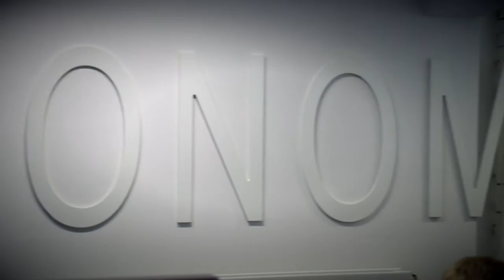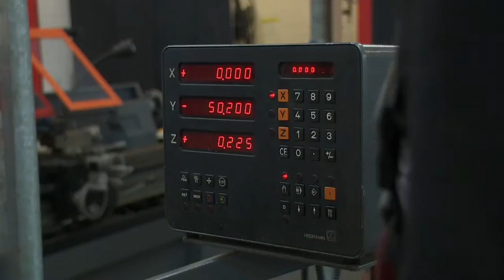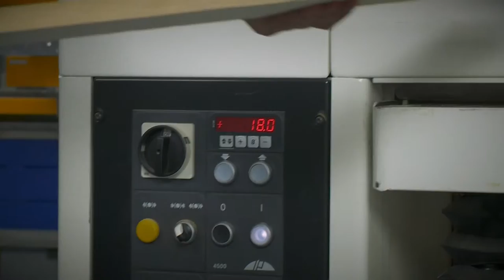Actief College Oud-Beijerland Film 2